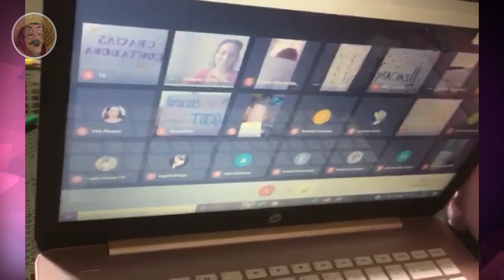¡Alumnos soprenden a profesora en clase virtual.!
así sorprendieron los alumnos a profesora para agradecerle por su labor que ha dedicado en estos tiempos difíciles qué tomo por sorpresa a muchos estudiantes y a muchos maestros.